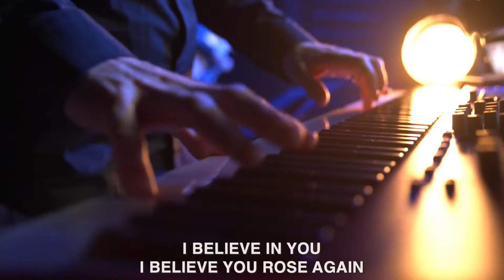NLC Worship - This I Believe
"This I Believe (The Creed)" by NLC Worship

Written by Ben Fielding and Matt Crocker

2014 Hillsong Music Publishing (Admin. by EMI Christian Music Publishing)

CCLI# 7018338